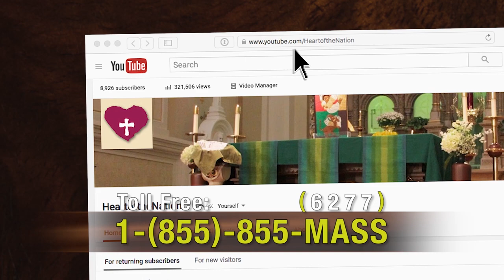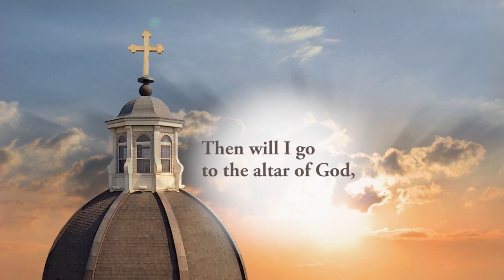Catholic TV Mass Online June 12, 2022: Solemnity of the Most Holy Trinity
Presider: Fr. Justin Lopina
Parish: Sacred Heart and Saint Matthew
Choir: St. Mary's Chilren's Choir

A reading from the holy gospel according to John. Glory to you o Lord.

Jesus said to his disciples, "I have much more to tell you, but you cannot bear it now. But when he comes, the spirit of truth, he will guide you to all truth. He will not speak on his own, but he will speak what he hears and will declare to you the things that are coming. He will glorify me, because he will take from what is mine and declare it to you. Everything that the father has is mine; for this reason, I told you that he will take form what is mine and declare it to you."

Holy Trinity Sunday. The tri in trinity means three. Same as triangle. Father, son, holy spirit, one God, three persons, trinity. So that leads to one of the more specific things that we say regarding God. Because for all the things about God that are beyond our comprehension or our ability to describe we do say one thing very, very concretely that even within God himself is a dynamic self is a dynamic love. That is to say, even before the creation of the cosmos there was this interplay between father, son and holy spirit. So that means that when we say God is love, which is true, we're not talking about something passive or static. But rather real love, divine, love, Trinitarian love, is dynamic, it is in motion, it's an action, it's a verb. In the gospel today we heard about the spirit of truth. You know, the holy spirit. And this is hugely important for us as Catholics because this means that the love of God is invariably tied to the spirit of truth. In order for something to be kind and loving and good, it must also be true. That is so important because if we let go of truth as if that's not important, the loss of love will come very shortly after that. And if you don't have love or truth, what's left? We've got to be on our guard about this. We really do. There is a lie, a big lie, going around in mainstream society. It's told and retold every day. It's essentially said, in one of two ways, but it's basically the same lie. One, in order to love someone, you have to accept and approve of all their behavior and decisions without exception or two, if you disagree with someone's behavior or decisions, well then you hate them or fear them. When we say it plainly like that the error is obvious. In both of those statements, truth is not a factor. There is no room for informed concern or disagreement. And we have to be better than that. We have to know better than that sometimes, the bravest act of love that you can do is to respectfully express your concern for something that will ultimately prove to be sinful, harmful or illusionary. That is love. God is love. And the mission of the church is built on a foundation of love and no one, absolutely no one, deserves to be unloved in life. But at the same time, that real love, that divine love, that Trinitarian love, must always and ever be tied to the spirit of truth. If something really is kind and beautiful and good and loving, it must also be true.

Entrance: Canticle of the Sun

Psalm 8: O Lord, Our God, How Wonderful Your Name

Preparation: Open My Eyes
Text: Based on Mark 8:22-23; Jesse Manibusan, b. 1958
Tune: Jesse Manibusan, b. 1958; acc. By Ed Bolduc, b. 1969, choral arr. By Ken Canedo, b. 1953

Sending Forth: Hallelujah Is Our Song

Mass Setting: Mass of Christ the Savior